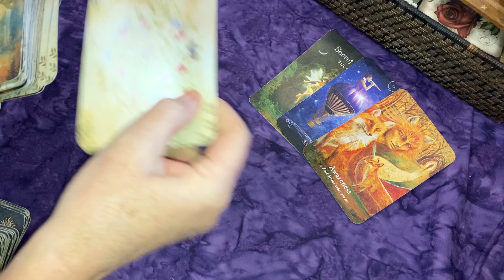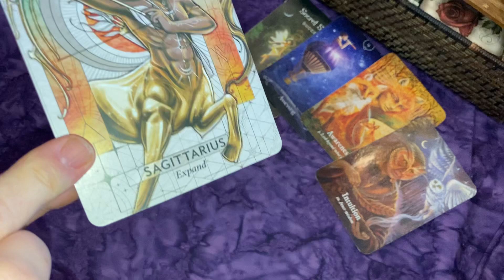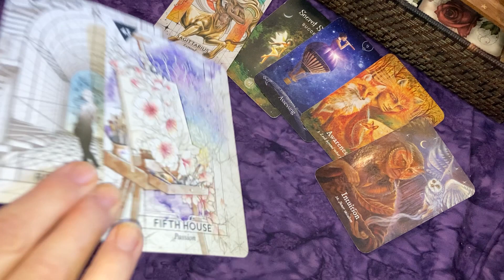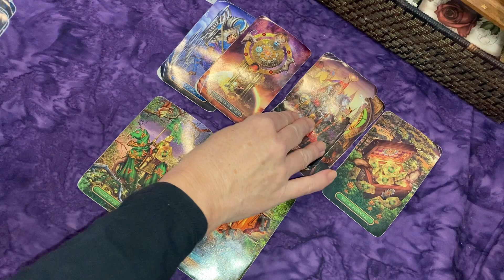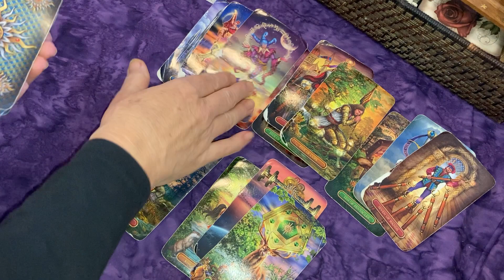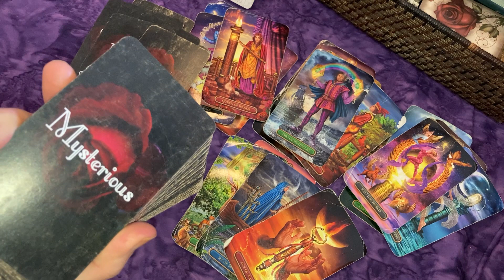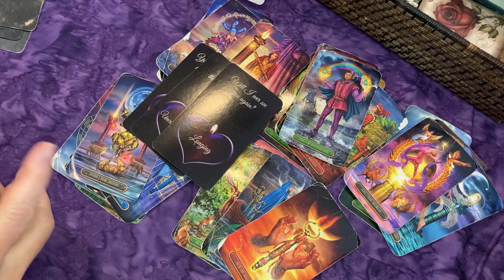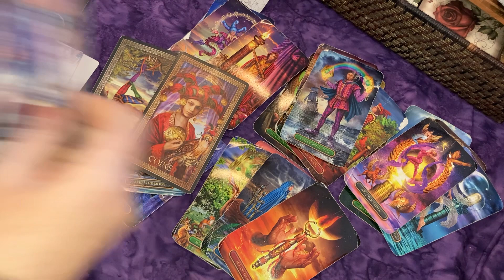SAGITTARIUS ♐ Communication💌Lonely Without You: Wanting to Move or Change Their Life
Extended: Gumroad $3.99 or Vimeo $5.99